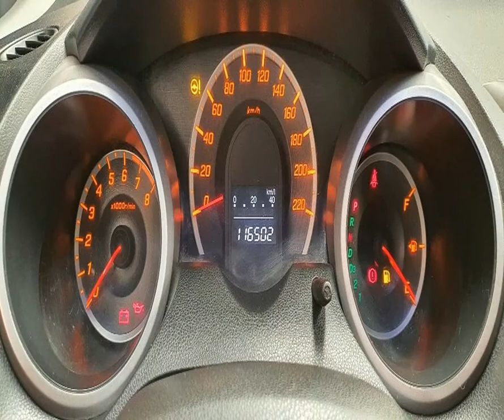HONDA FIT - 2010 - Franca/SP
A Fox Veículos está a mais de 22 anos no mercado automotivo, onde você encontra veículos de alta qualidade, revisados,  periciados,  veículos de procedência e qualidade.
Visamos sempre o melhor atendimento e melhores condições do mercado.

Temos as melhores taxas de financiamento com alto índice de aprovação, com ou sem entrada.
Aceitamos seu veículo na troca, com uma das melhores avaliações do mercado.
Não feche negócio antes de consultar nossas excelentes condições.

Veículo: HONDA / FIT 1.4 LX 8V
Ano: 2010/2010
Combustível: GASOLINA
Portas: 4 PORTAS
Câmbio: Automático
Cor: CINZA
KM: 116.472